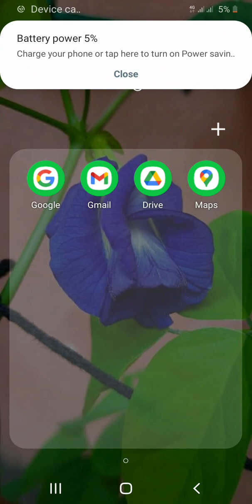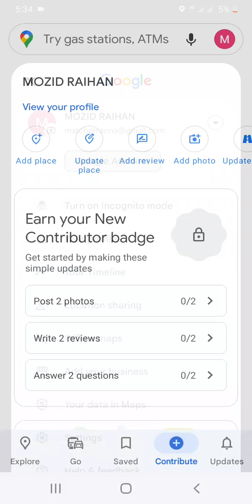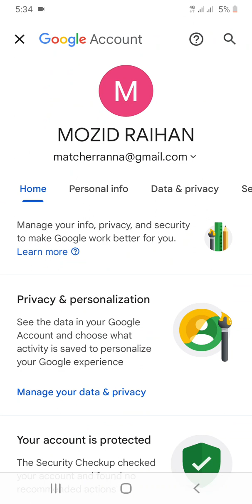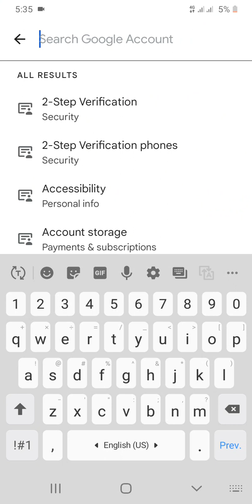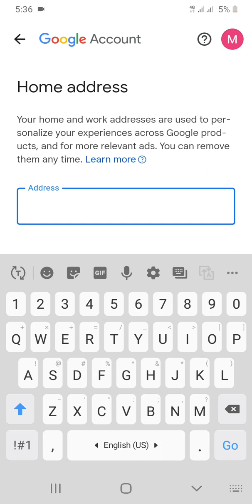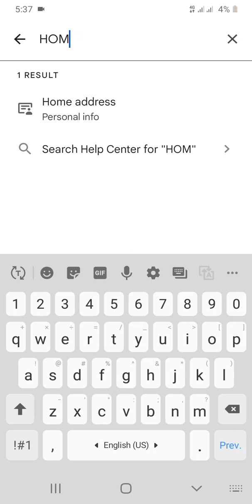Home address setting on Google map গুগল ম্যাপে নিজ বাসা যুক্ত করা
Get 50 taka MedEasy cash on your first medicine order. To accept, register and use code: " P5WRRN7"